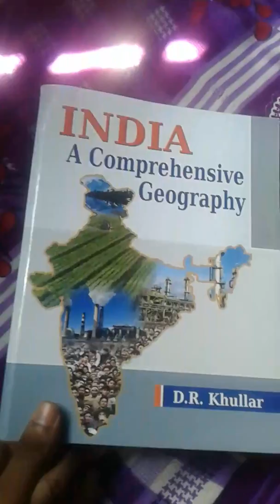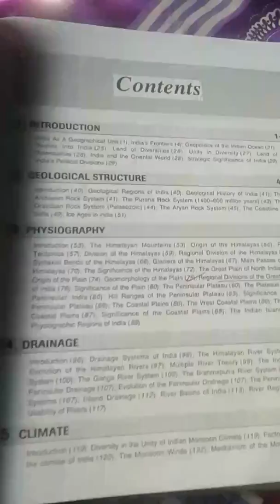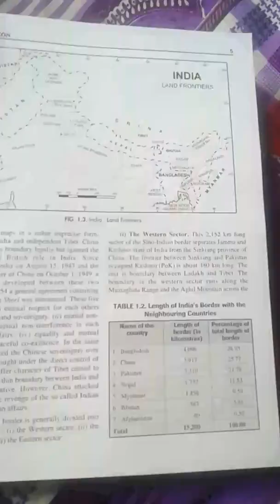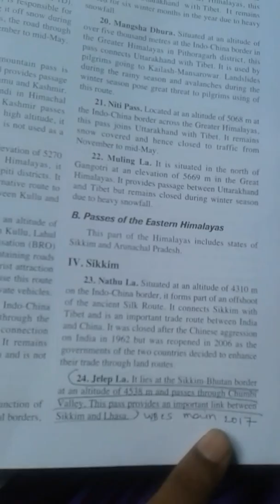FULL REVIEW INDIA GEOGRAPHY D.R KHULLAR BOOK (WBCS MAIN GEOGRAPHY)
"Career plus"